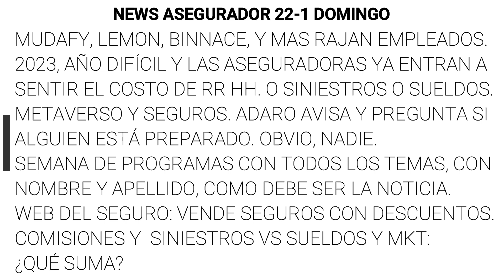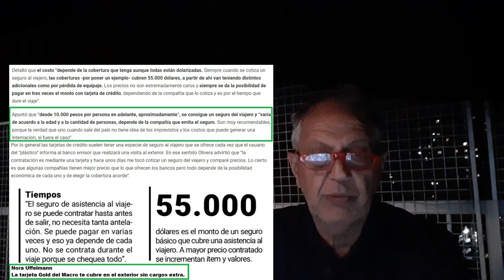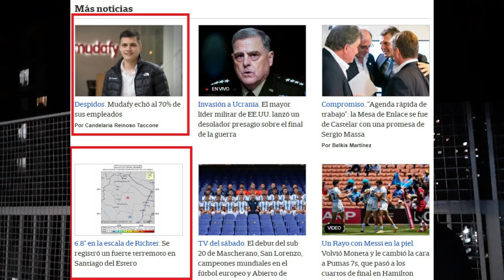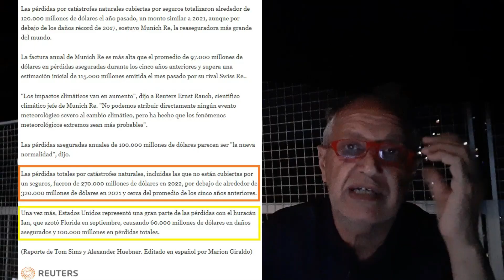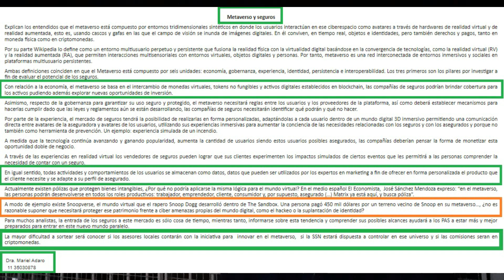22E 2023 Difícil pero Interesante en el Seguro. Metaverso y Seguros: ¿El seguro caza un fulbo o no?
MUDAFY, LEMON, BINNACE, Y MAS RAJAN EMPLEADOS.
2023, AÑO DIFÍCIL Y LAS ASEGURADORAS YA ENTRAN A
SENTIR EL COSTO DE RR HH. O SINIESTROS O SUELDOS.
METAVERSO Y SEGUROS. ADARO AVISA Y PREGUNTA SI
ALGUIEN ESTÁ PREPARADO. OBVIO, NADIE.
SEMANA DE PROGRAMAS CON TODOS LOS TEMAS, CON
NOMBRE Y APELLIDO, COMO DEBE SER LA NOTICIA.